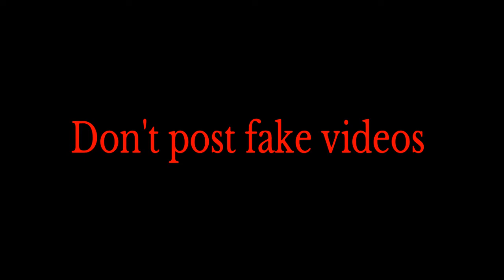R.I.P 2 Ft MOOD AND B4BY (NOOOOOBS)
This the last time using this acc